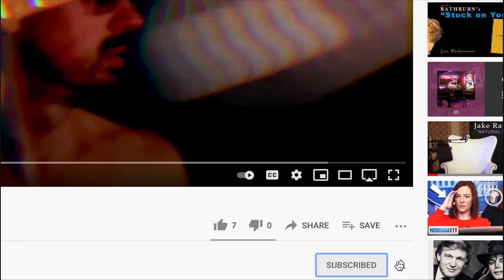WHO is JAKE RATHBURN and WHAT is this CHANNEL?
❤️ Your Likes, Comments and Shares are GREATLY APPRECIATED ❤️

🔥 For my bio n shiiii ℹ️

                    🙏 Thank you all for supporting my dream!!! 🔮